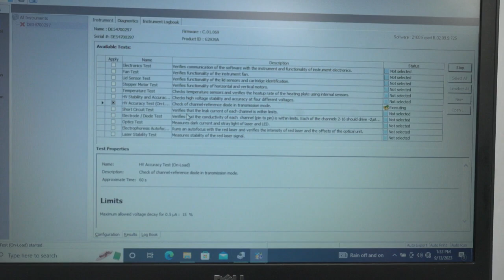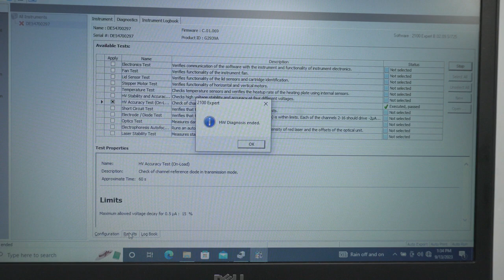Agilent 2100 Bioanalyzer G2939A [BOSTONIND] - 46986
DETAILED INFO AND PHOTOS FOR THIS & SIMILAR ITEMS MAY BE FOUND